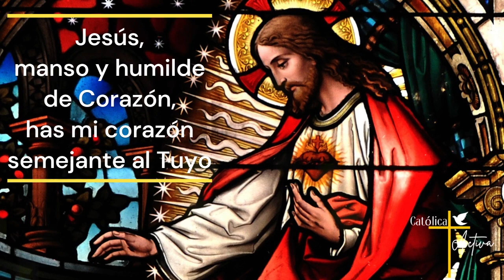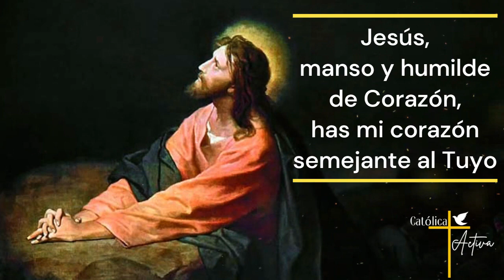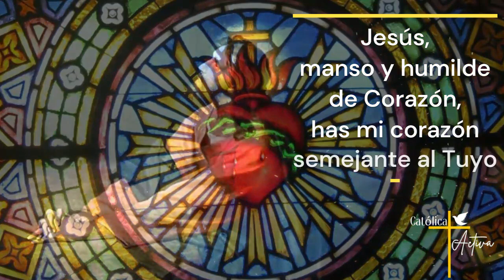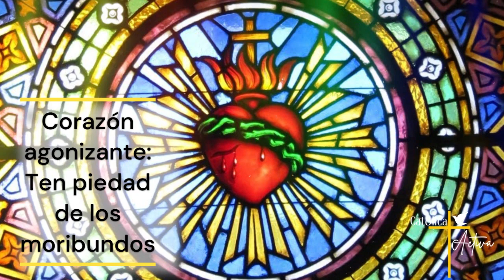❤️ ROSARIO AL SAGRADO CORAZÓN DE JESÚS 🙏